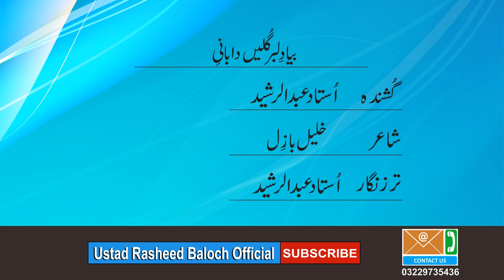ustad rasheed baloch bya dilbar guli dabani